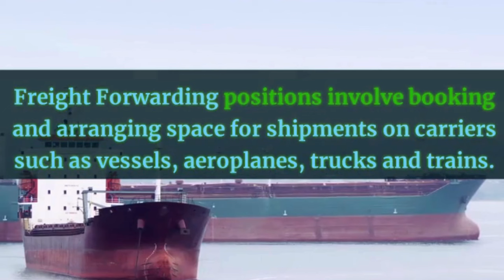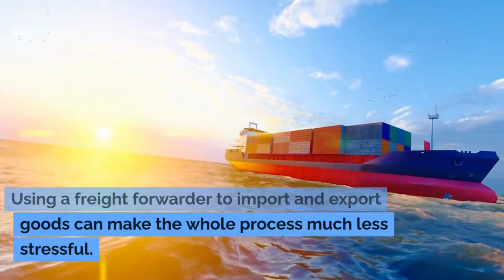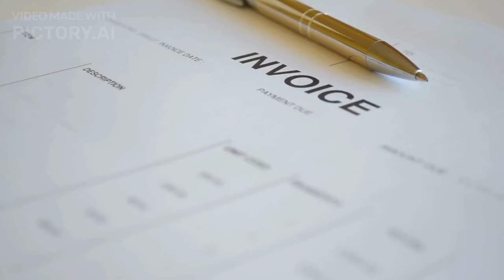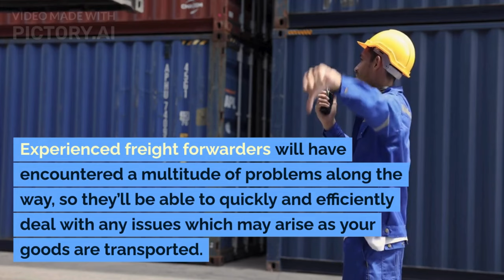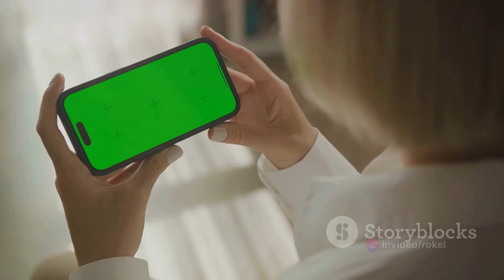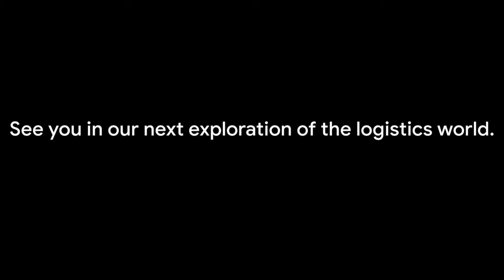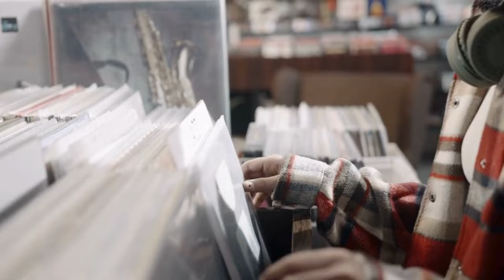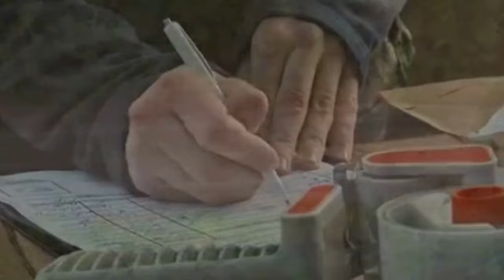Understanding Freight 101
This video will help you underatnd what a freight forwarder is. It will help provide basic information about the type of jobs in the freight forwarding business, freight forwarding job description, key skills and qualifications of a Freight Forwarder or Forwarding Agent.